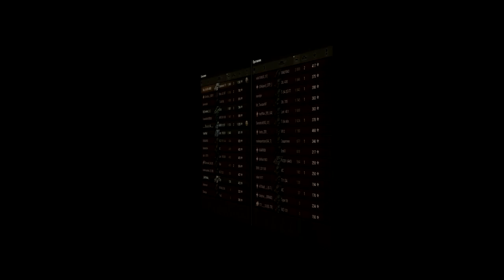Что такое FUUU-фактор? 70% ВБР ЭТО ХОРОШО ЖОПА ДОЛЖНА ПОЛЫХАТЬ